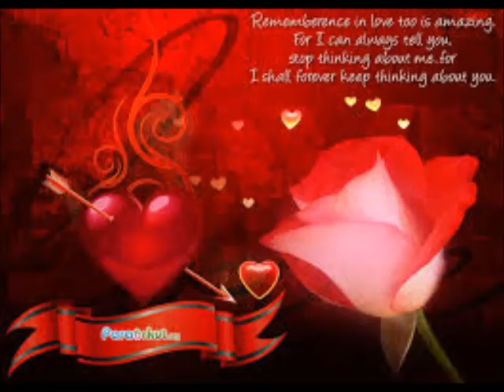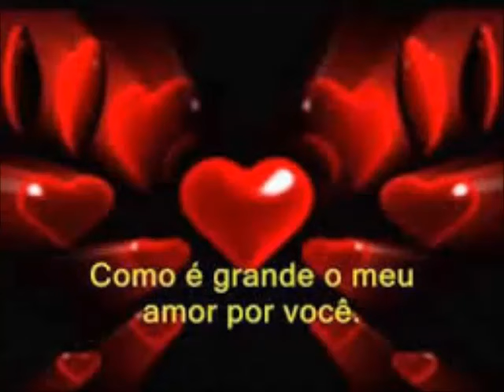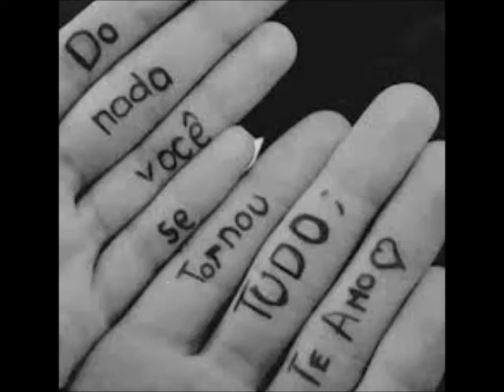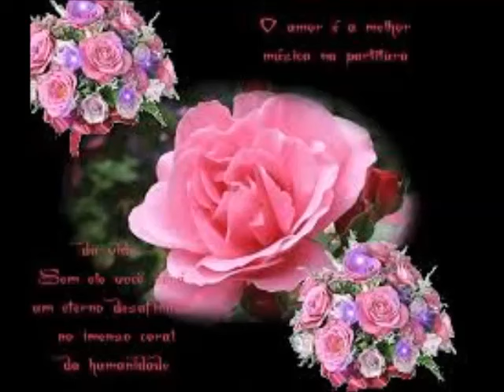MUSICAS PARA APAIXONADOS